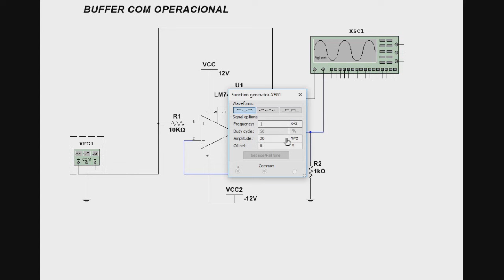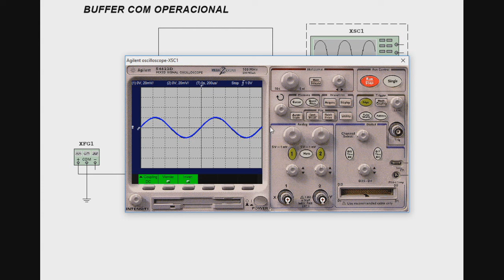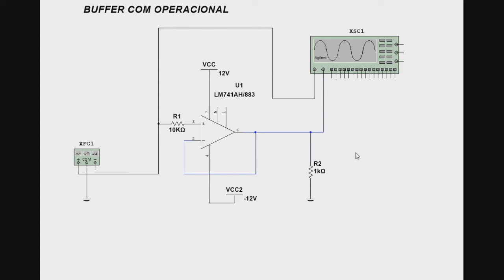183 Buffer com operacional